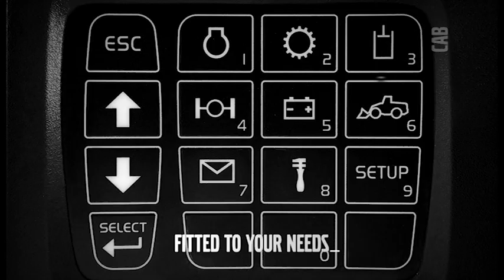Chargeuses Volvo L45G L50G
Découvrez les chargeuses Volvo L40 et L50 Série G